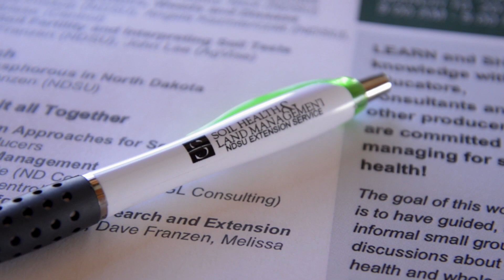Managing for Soil Health Workshop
NDSU Soil Health hosted a workshop in Havana, ND in March of 2014. This informal workshop gave producers and speakers the opportunity to brainstorm management option for soil health.

The North Dakota Corn Council, North Central Region SARE, and the North Dakota Department of Health